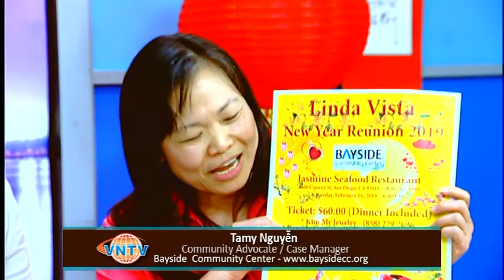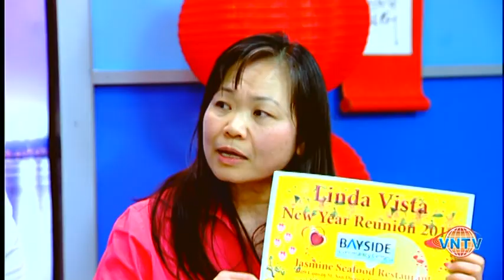Bayside's 5th annual Vietnamese New Year Celebration - Tiệc Mừng Xuân gây quỹ cho trung tâm Bayside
Bayside's 5th annual Vietnamese New Year Celebration
* Tamy Nguyen
Community Advocate/Case Manager
Bayside Community Center

* Corey Pahanish, PhD,
Executive Director
Bayside Community Center

4655 Ruffner St, Suite 180